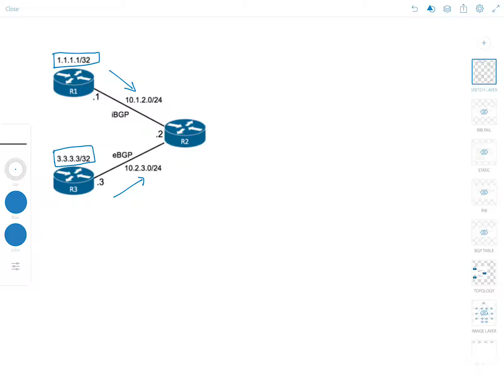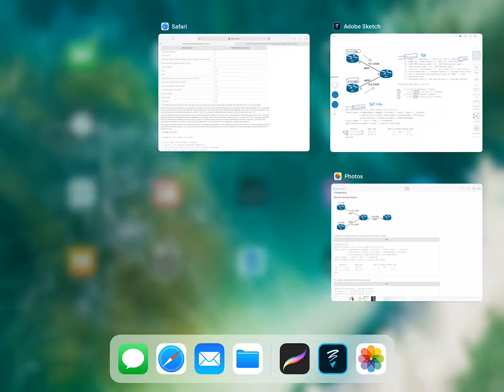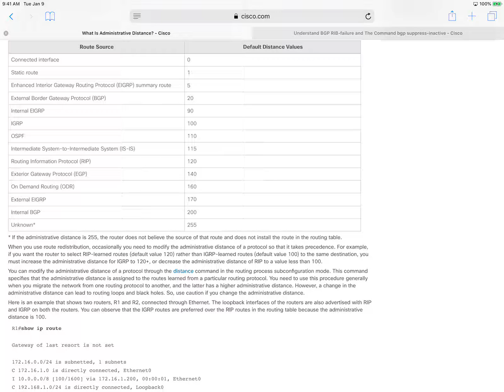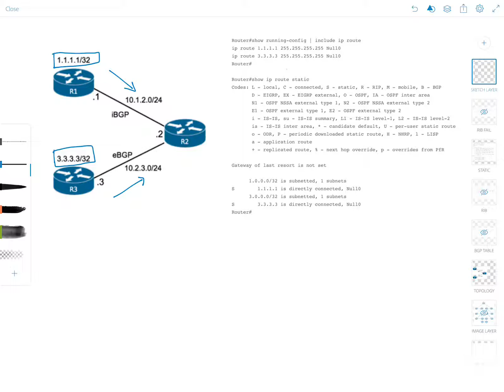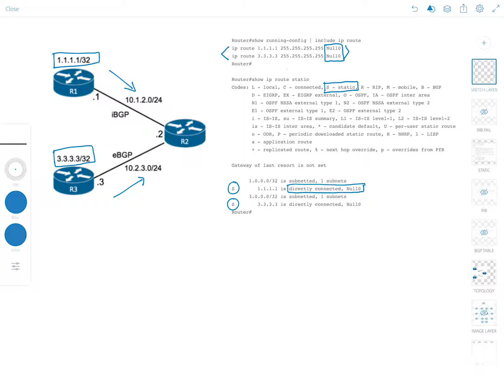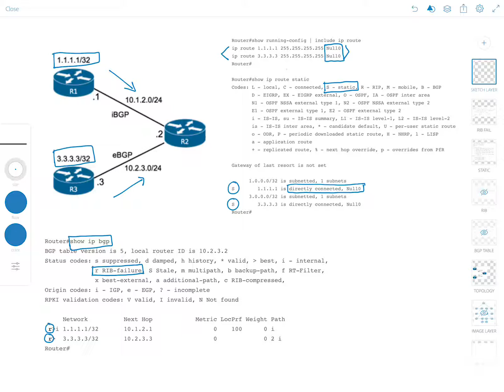2018 Christmas Calendar #4: BGP RIB-failure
Hello everyone and welcome to Network Playroom! This is the 4th video in the Christmas calendar series and we're going to talk about the BGP RIB-failure. This video ties together nicely with the video published yesterday, which discussed what gets installed into the routing table (RIB) and why.

First of all, the RIB-failure sounds more dramatic than it actually is. The RIB-failure sounds like the routing table is broken, packets are not being forwarded, and the router is failing. But what it actually is, it's not that big of a deal. It's not unusual to see this message with BGP.

I don't have a lab environment where I could show the RIB-failure live on the command line, so I will use Cisco documentation to demonstrate it. First, we'll look at a situation where the BGP routes are installed into the routing table and there is no RIB-failure yet. Then, you'll see how creating two static routes will replace those BGP routes in the routing table and cause a RIB-failure. The static routes will be preferred over the BGP routes because of lower administrative distance. This causes BGP to mark its routes with an r to indicate the RIB-failure state.

That's really all it is. The RIB-failure means the BGP route is not the best route and it is not installed into the RIB. It doesn't mean you're router is crashing, packets are not being forwarded, and the network is down. It simply means that BGP did not install the route in to the RIB because there is already a better route in the routing table.